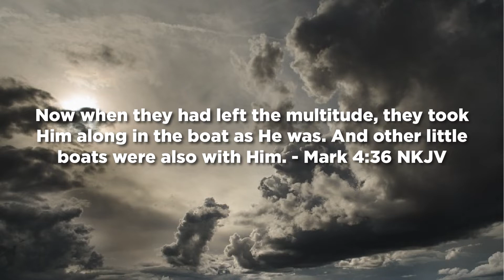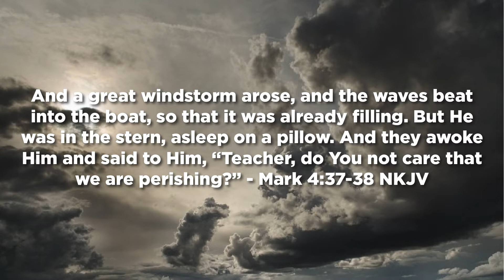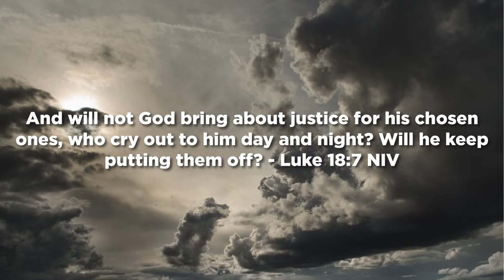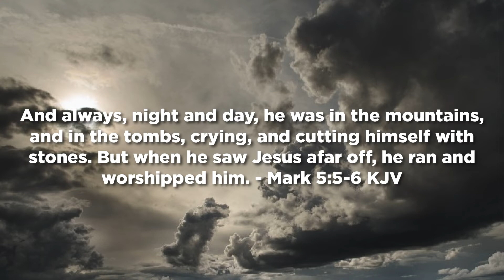Live @ 5 | How To Wake Jesus Up | Voices In The Storm | Week 3 | Jared Callahan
Welcome to Live @ 5!!

Make sure to check out our linktr.ee below to see various other content from TheBrick.Church...